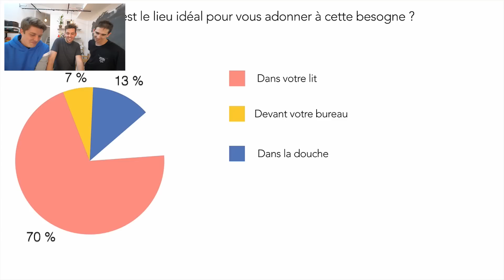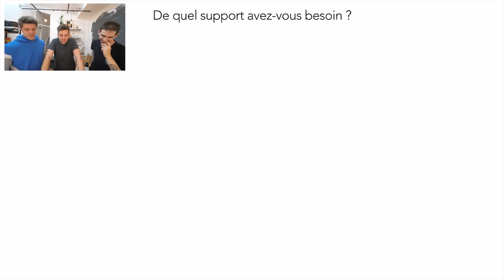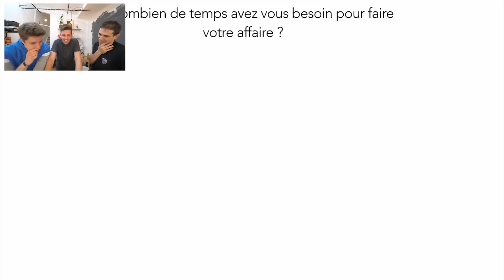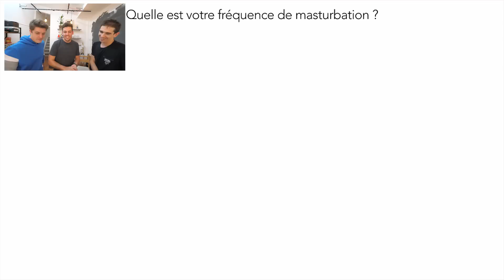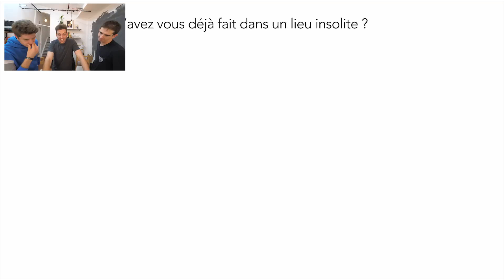Le plaisir solitaire et vous